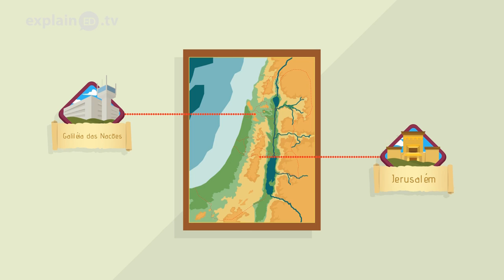Geography of the Bible explainED by David Pawson - Portuguese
David Pawson talks about the geography of the Bible and why God strategically placed his people in the land we call Israel.  He discusses the importance of the location, as both the crossroads of the ancient world as well as a teaching tool for the nations.